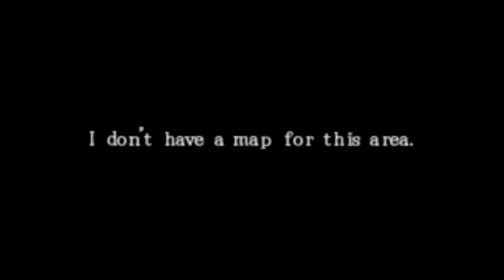Meeting the butcher - Silent Hill Origins episode 3 (PSP)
Info.